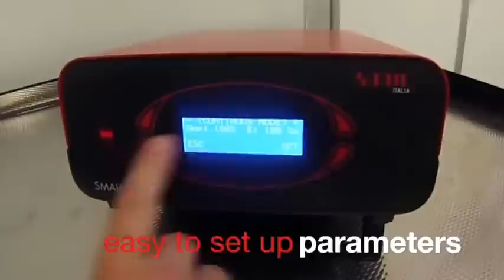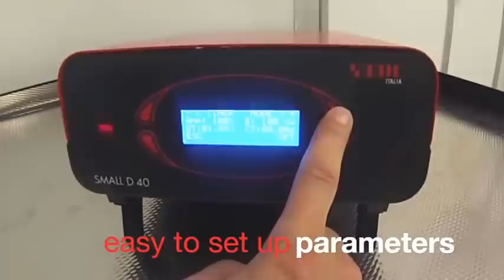Manure belt ultrasonic welder - Sonic Italia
Ultrasonic portable welding system for manure and eggs belts.
40 KHz generator with pistol shaped handgrip and different sonotrodes, depending on the application.